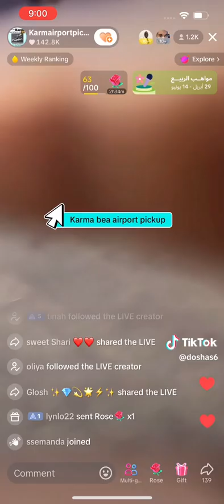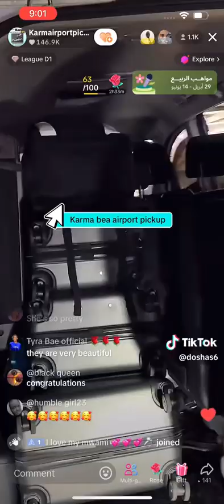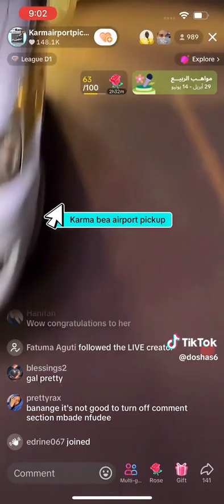Ani eyasubiddwa proposal ya kadama baamuweledde akaweta ku kisaawe Entebbe